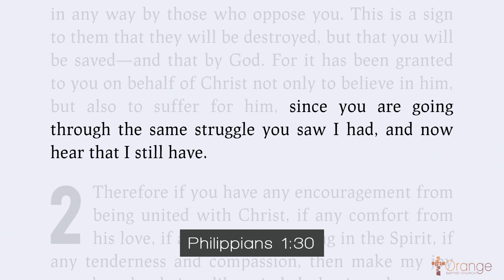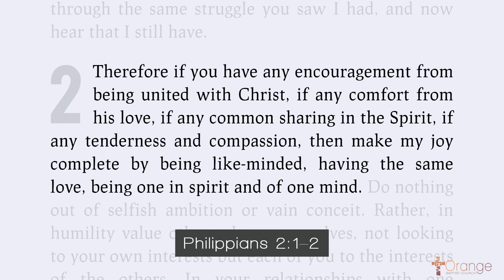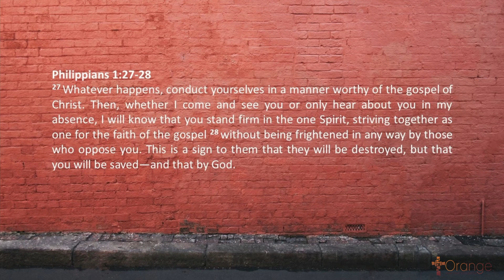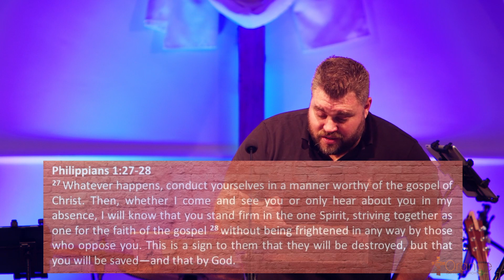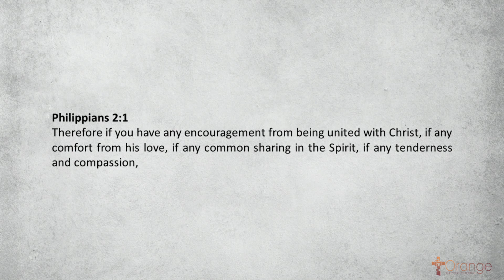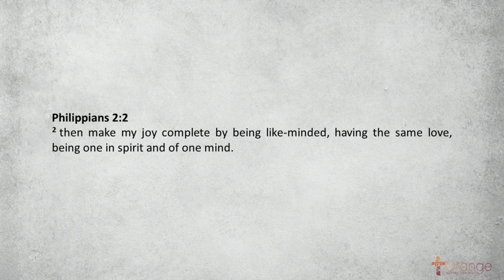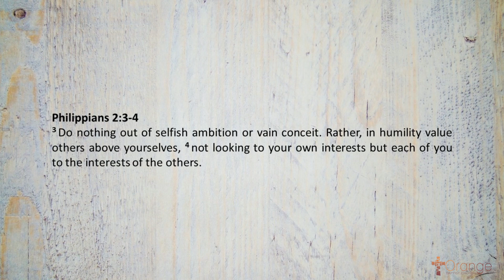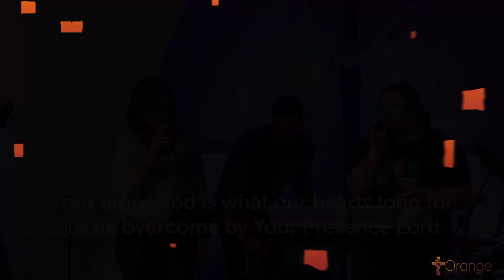Service 6/2/2022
Jesus Culture Music (Admin. by SHOUT! Music Publishing Australia). CSL No-27192

Account Name: Orange Baptist Church
BSB: 704-922
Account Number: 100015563